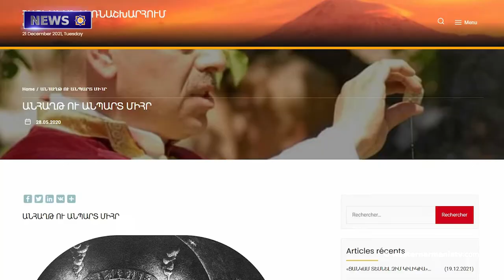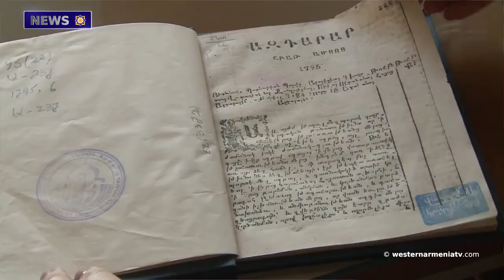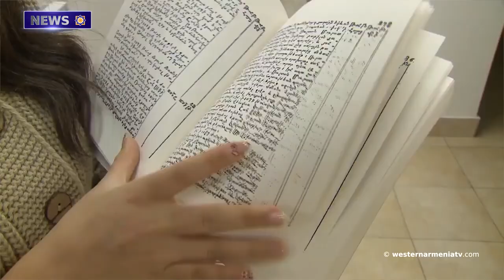Matenadaran of the Mother Cathedral has coordinated and developed the entire print media database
1. "Today the Sun of Justice has won, the light of Haykyan, blessed are the eyes."
2. Heavy snowfall in Western Armenia has closed many roads
3. Construction works of new districts are being carried out in the administrative territory of Artsakh Ivanyan community
4. A conference dedicated to the 25th anniversary of Grigor Narekatsi University was organized in Stepanakert
5. On December 21, 1912, the Armenian National Assembly decided to raise the Armenian issue in London.
6. The country in the clutches of the divisive war - Armenia
7. The Matenadaran of the Mother Cathedral  has coordinated and developed the entire print media database
8. Archeologists have found the graves of two female fighters in Armenia